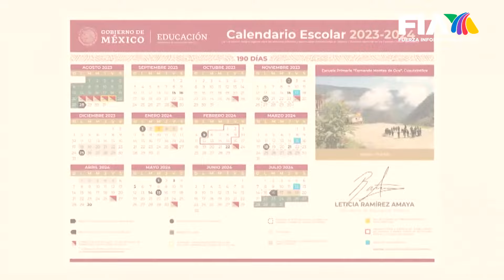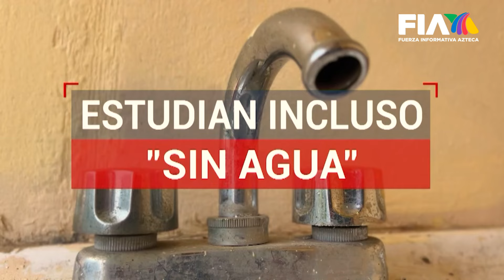¡A ESTUDIAR! No importa la manera, sino el interés por un futuro mejor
En Puebla instalaron la "Cabaña del maestro", es una escuela que fue construida por los mismos padres de familia con el mismo objetivo, que los alumnos aprendan y tengan un mejor futuro.

Es una primaria ubicada a cinco horas de la capital. Diego es el profesor que da clases a todos los niños, desde primero hasta sexto.

Con información de Alberto Domínguez.